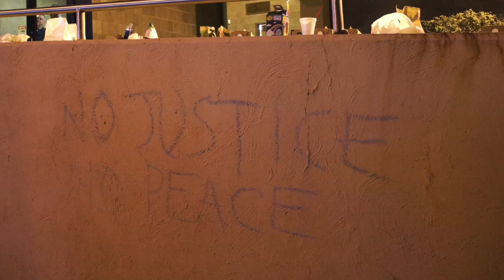Tamir Rice shooting protest police station in Cleveland Ohio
Today marks 4 years since the murder of Tamir Rice, our flashback video